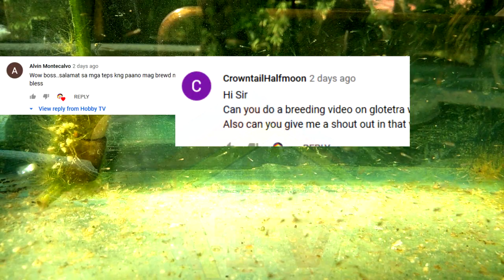How to Culture Infusoria for Fish Fry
On this Video I'm going to Show You How to Culture Infusoria for your Fish Fry as Fast as 24 Hours!

👉Please Subscribe to Our Second Channel as Our Back Up Channel, Namely Hobby TV Plus or Click the Link below! (IF WHAT HAPPENS TO OUR MAIN CHANNEL, YOU KNOW ALREADY WHERE TO FIND OUR 2ND CHANNEL)

All your Support Will Go To:

- Use for Future Videos Expenses
- Use for Editing Software & other necessities
- Use for Gadgets & other tech. for Video development like Camera, Laptop & other Gadgets!

All Your support will highly be appreciated.
Thank you Very Much!